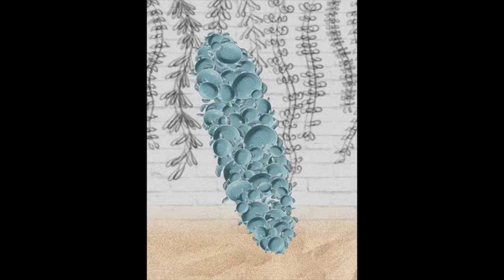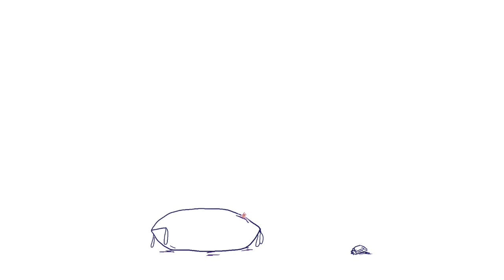DFACT OPENDAY Show reel 2020